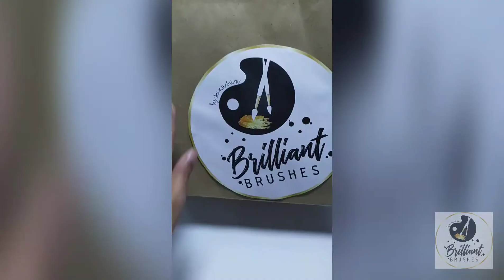How to wrap customized small/miniature painting.. #1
Click subscription to get the latest video lessons on customized paintings from Brilliant Brushes!

Do you want to know how to customize and wrap your miniature art? Then you have come to the right place.

You can do it with 3 simple steps :
Step 1 : Use glazing paper to cover your artwork.
Step 2 : Cover it with bubble wrap to secure the artwork in the box.
Step 3: Use a chart paper to make a box.

Customized wrapping is done!!!